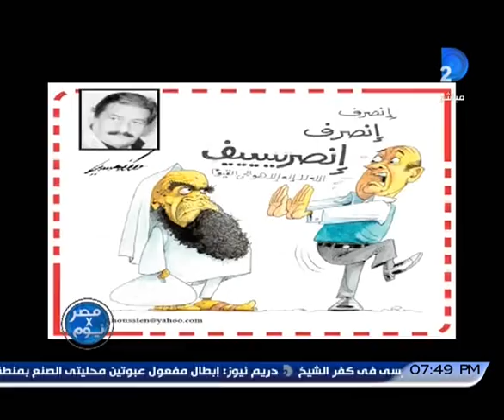مصر تودع كابتن مصر فى المصارعة ممدوح فرج ورسام الكاريكاتير مصطفى حسين